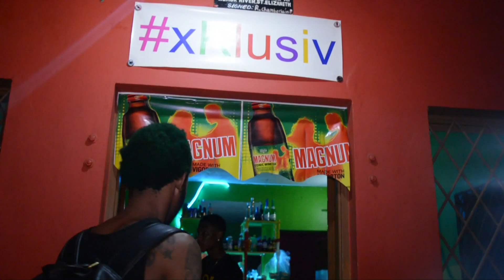Shabba Duwaley - So Them Tan | Zarr ( OMV )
Shabba Duwaley performing So Them Tan.  A song based on the unfaithful and delilah like characteristics of women.